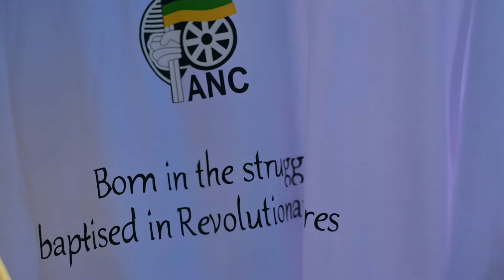Yithi AmaGuerilla ANC YOUTH IN SONG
A short video of the ANC Youth fro Ekurhuleni region in song.  Video produced by Kevin Halama, Halama Media.